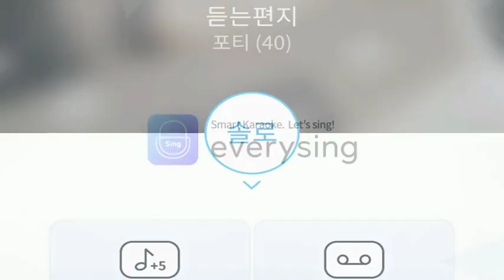[everysing] 듣는편지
Title : 듣는편지

8키업 여키 싱어 태로미♡

    1. 고퀄리티 반주에 맞추어 무료로 노래를 부를 수 있습니다.
    2. 녹음과 녹화가 가능합니다.
    3. 모바일 기기에 저장한 곡을 ‘My 채널’에 업로드하여 언제 어디서든 내가 부른 노래를 감상할 수 있습니다.
    4. My 채널에 업로드 한 노래를 친구에게 공유할 수 있습니다.
5. 에브리싱 홈페이지 에서도 My 채널 이용이 가능합니다.